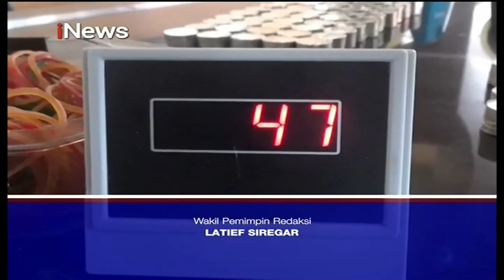Tiga Tahun Menabung, Pasutri Beli Mobil Mewah Pakai Uang Koin Part 04 iNewsRoom 30/09